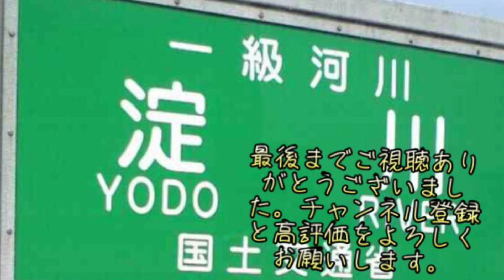点野ワンドに大量の鳥が居たので観察してみた。淀川河川敷公園。fishing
2022年12月中旬に撮影した映像になります。

淀川河川敷公園、点野ワンドに大量の鳥が居たので観察してみました。

淀川　バス釣り
淀川　ポイント